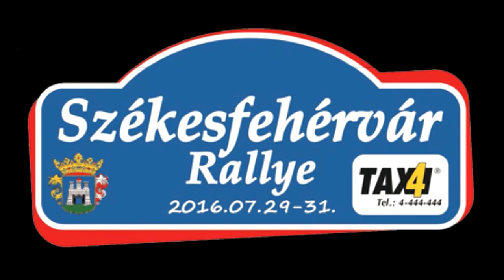Székesfehérvár Rallye 2016| Rallyfeeling.hu